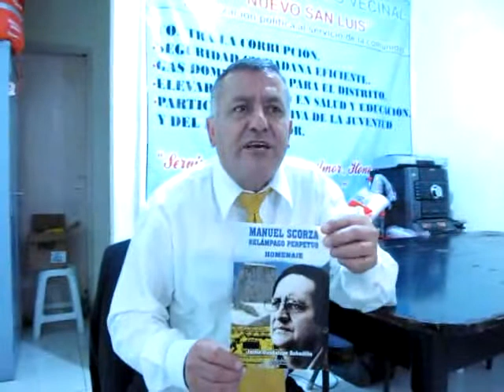JAIME GUADALUPE HABLA SOBRE MANUEL SCORZA EN SAN LUIS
El día de ayer martes 17, estuvo en el Distrito de San Luis - Lima, en el local del FRENTE AMPLIO VECINAL "NUEVO SAN LUIS", el maestro JAIME GUADALUPE BOBADILLA, donde declamó varias piezas poéticas de Scorza. Jaime es un apasionado declamador de la obra de nuestro escritor MANUEL SCORZA. Además, es un promotor y difusor de estas obras y viene trabajando en estos momentos el homenaje que se le tributará a Scorza, por los 30 años de su desaparición física, que será en el mes de noviembre.
Pero mejor veamos el vídeo de esta entrevista.
Lima, setiembre de 2013.
(Foto y vídeo: Juvenal Luna).